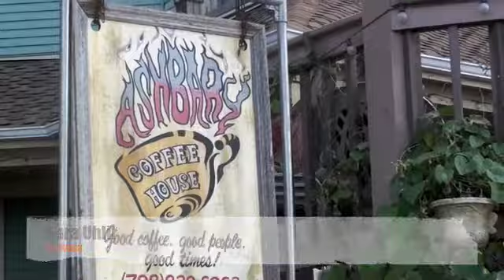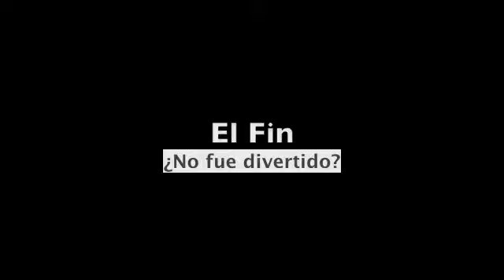La Verdadera Vida: Maria Josefa Luisa Carmen Carletta Zorilla Zaverdas Sexta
Starring:
Nicole Zaverdas
Sara Uhlir
Sadie Sweica
Bianca Smith

Period 4
Topor

Build God, Then We'll Talk by Panic! At The Disco
Vamos A La Playa by Miranda